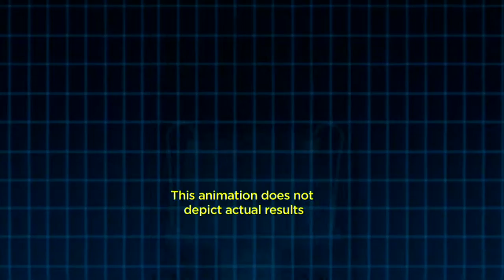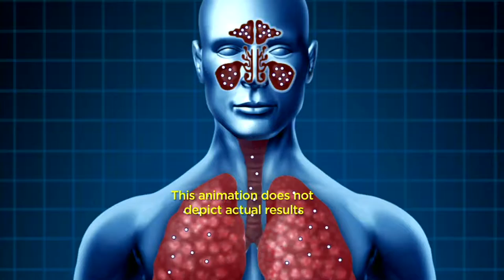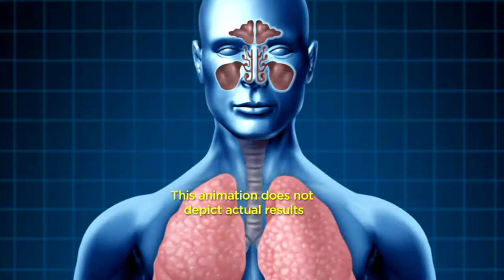MyPurMist Steam Inhaler with Hands Free Strap and 3 Masks on QVC